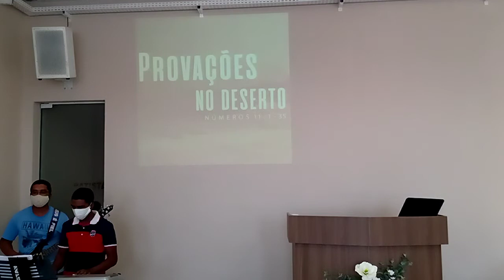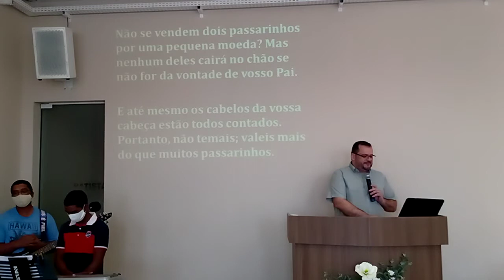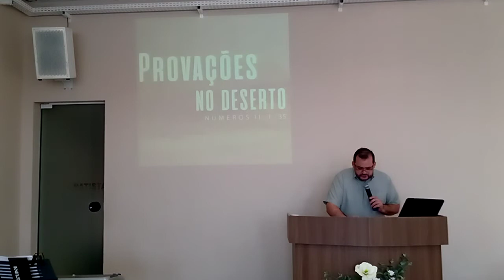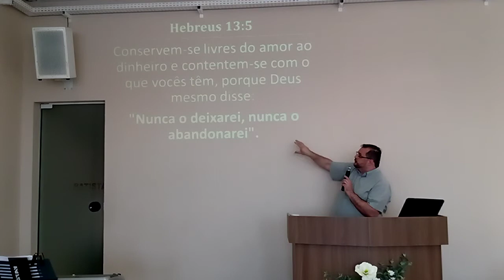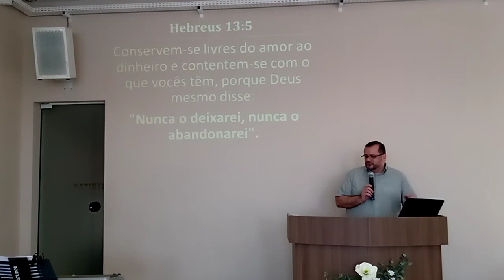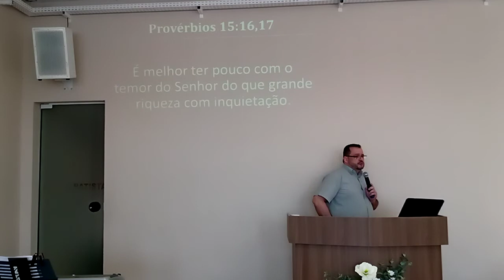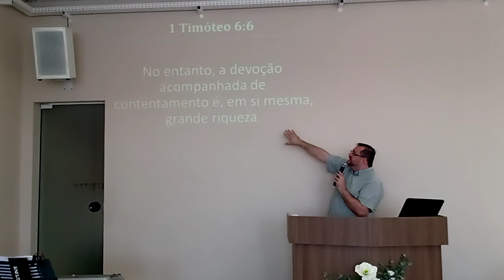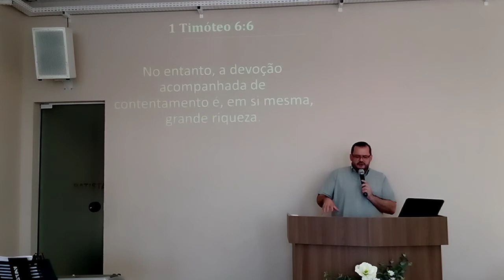Culto Dominical (Manhã) - 13/09/2020. Tema: Provações no Deserto (Números 11.1-35)